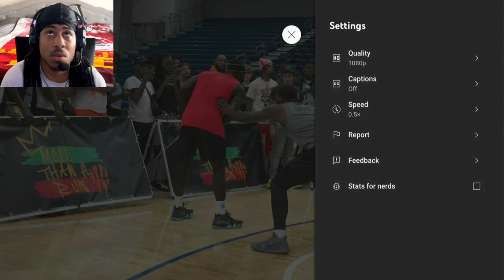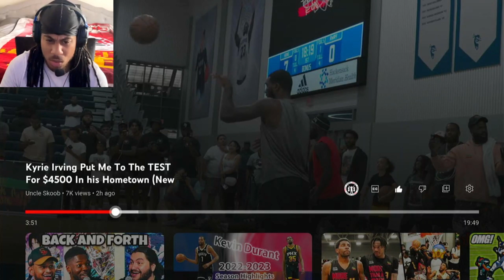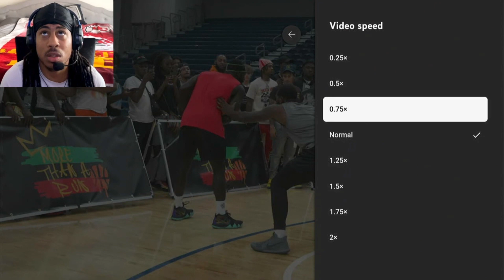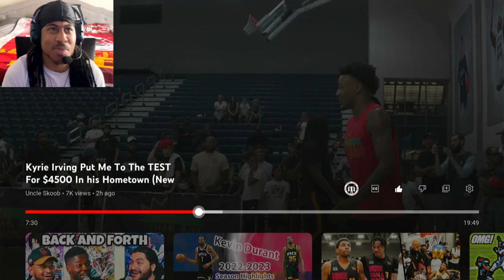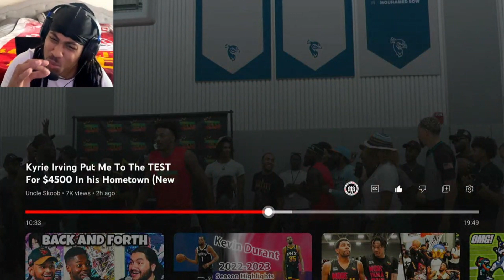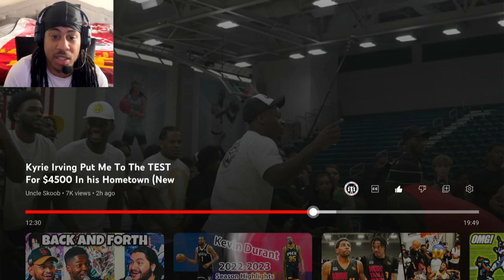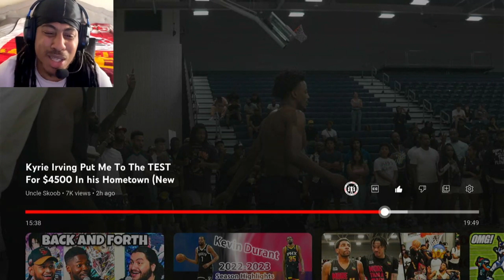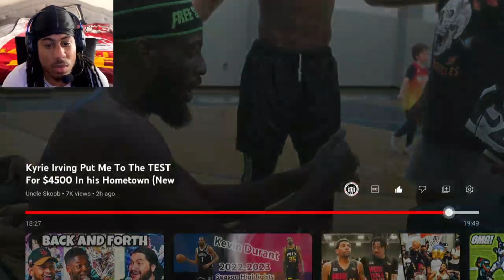Kyrie Irving Hosted A 1v1 Tournament For $4500 And @uncleskoob Lost | Reaction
in this video I give my reaction to @uncleskoob  playing in Kyrie Irving 1v1 tournament in new jersey with skoob being from my home town i show my support as a fan.